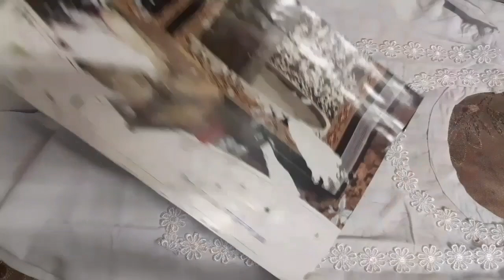Hand print tutorial|| হ্যান্ড পেইন্ট কামিজ টিউটোরিয়াল| hand painting dress design /হাতের কাজ